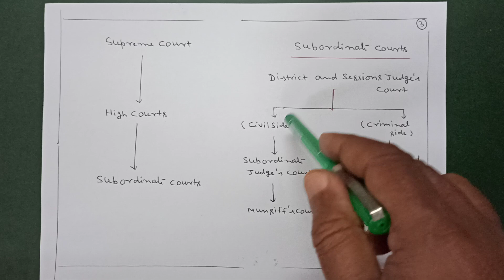INDEPENDENCE OF DISTRICT JUDICIARY: BASIC STRUCTURE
RRE EXAM.2024(UPSC)